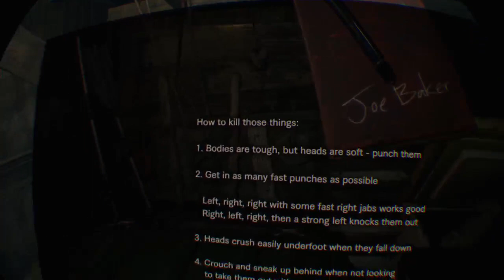End of Zoe? (01) | Resident Evil VII VR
Let's take care of Zoe.